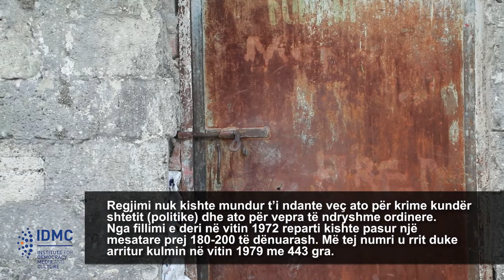Topography of Terror 2021 – Study Visit to Kucova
IDMC zhvilloi njё vizitё studimore me mёsues nga qytete tё ndryshme tё Shqipёrisё nё vendet e internimit nё Lushnjё, Kuçovё dhe Berat.

Nё drejtimin e mësueses nga Kuçova Anduela Dhimitri, mёsuesit vizituan ish burgun komunist tё grave nё Kuçovё.

Anduela rrёfeu disa nga tё dhёnat e gjetura nga kёrkimin i saj nё terren duke dёshmuar qё pёr shkaqe politike si agjitacion dhe propagandë, fillimisht u  dёnuan  gra me shtetёsi tё huaj, kryesisht ruse, si pasojё e prishjes tё marrёdhёnieve me Bashkimin Sovjetik.

Burgu i grave në Kuçovë u ndёrtua mё 1966 dhe dёshmitё rrёfejnё pёr tortura çnjerёzore nga gardianet, mbipopullim nё qeli dhe shpёrthim tё sёmundjeve pёr mungesё tё higjienёs.

Njё pjesё e mёsuesve pjesёmarrёs pranuan se nuk e dinin qё ka ekzistuar njё burg grash pёr “krime politike” nё komunizёm.

Gjatё diskutimit me mёsuesit u theksua se ёshtё e nevojshme ngritja e një muzeu dhe fillimi i një pune kërkimore për mbledhjen e dëshmive dhe kujtimeve, gjithashtu edhe njohja e banorëve të zonës dhe jo vetëm, me historinë e këtij vendi internimi nëpërmjet ekspozitave, vizitave dhe ora të hapura studimore, botimeve etj.